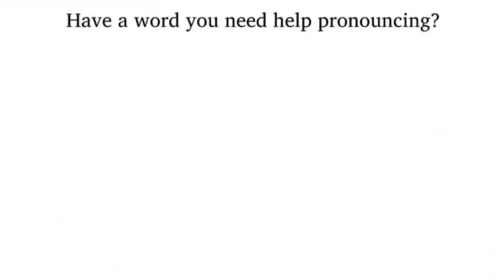How to Pronounce Ng